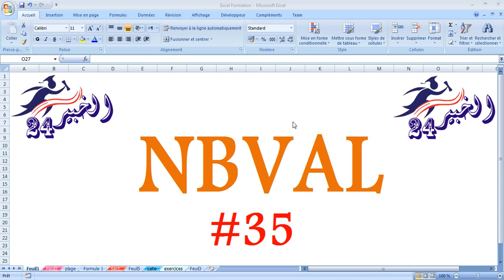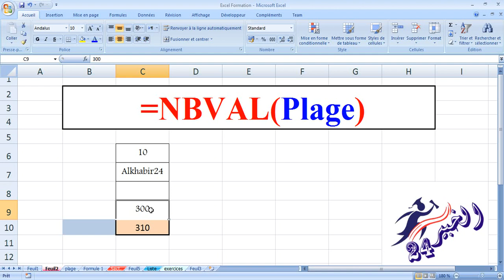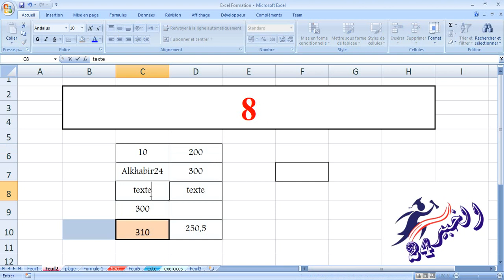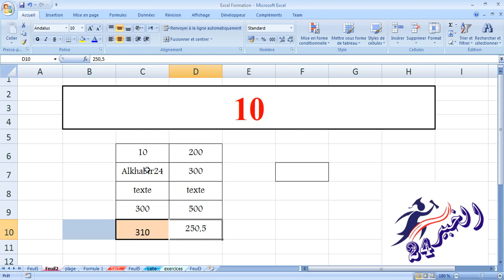Excel - La Fonction NBVAL - Utilisation de la fonction NBVAL d’Excel P1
La fonction NBVAL compte le nombre de cellules qui ne sont pas vides dans une plage.

Syntaxe
NBVAL(valeur1, [valeur2], ...)

La syntaxe de la fonction NBVAL contient les arguments suivants :

valeur1    Obligatoire. Premier argument représentant les valeurs à compter.

valeur2, ...    Facultatif. Les arguments supplémentaires représentent les valeurs à compter, jusqu’à un maximum de 255 arguments.

Remarques
La fonction NBVAL compte les cellules contenant tout type d’information, y compris des valeurs d’erreur et du texte vide (""). Par exemple, si la plage contient une formule qui renvoie une chaîne vide, la fonction NBVAL compte cette valeur. La fonction NBVAL ne compte pas les cellules vides.

Si vous n’avez pas besoin de compter des valeurs logiques, du texte ou des valeurs d’erreur (autrement dit, si vous ne voulez compter que les cellules contenant des nombres), utilisez la fonction NB.